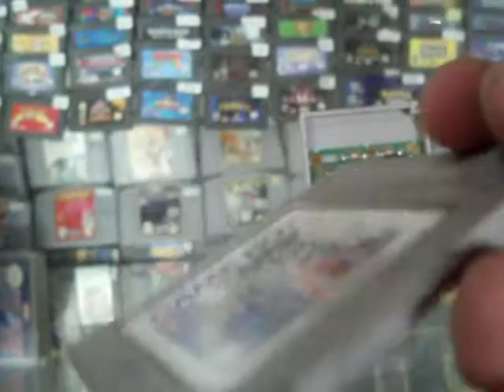nemesis game boy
mas juegos y consolas en Bluegames Morelia